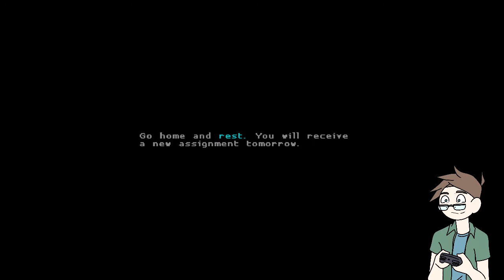Pixel Time Samurai Assassin | Ep. 1 - Katana Zero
Grab your katana it's time to manipulate time and assassinate targets! There's people to kill and bullets to dodge in this fun pixel platformer. Come join me in the frustration!